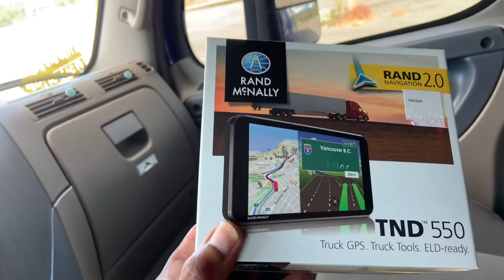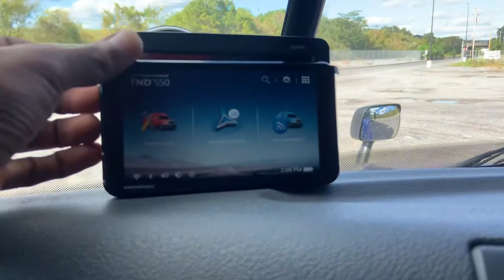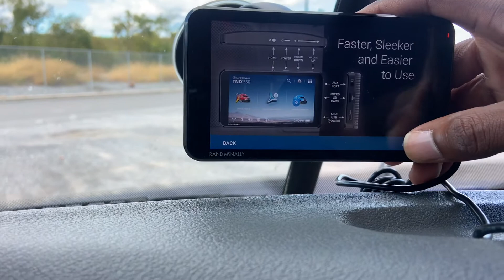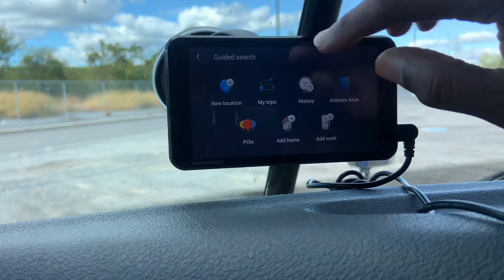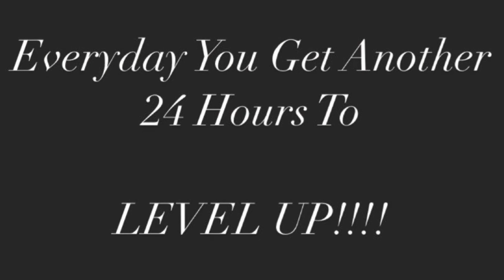Unboxing My New Truckers GPS | Rand McNally TND 550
Welcome Back To My YouTube Page And For The New Viewers, Welcome To My YouTube Page. Hope You Enjoy The Page!